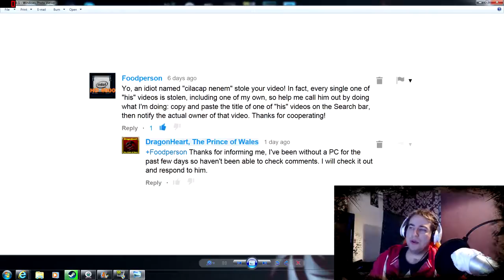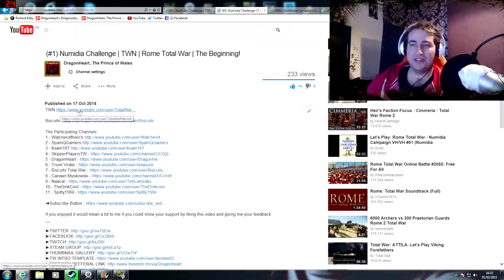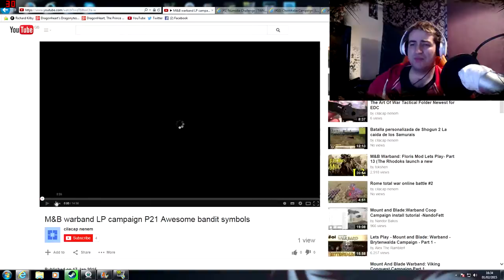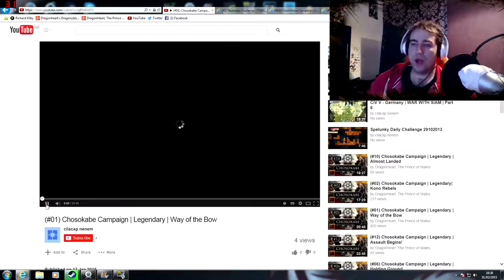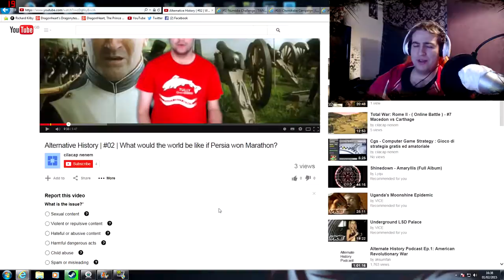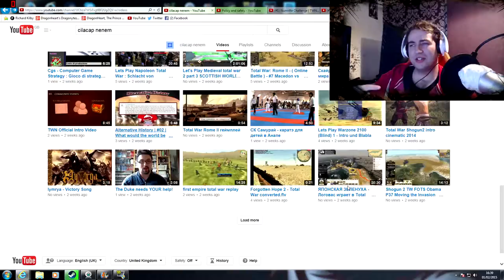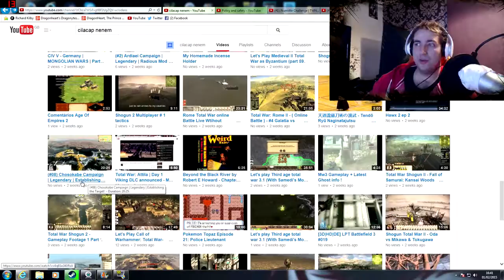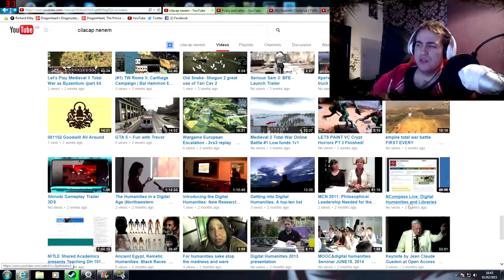Angry Rant | Stealing my YouTube Videos! :(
A YouTuber who has been stealing Total War videos has been discovered. Dragonheart investigates!